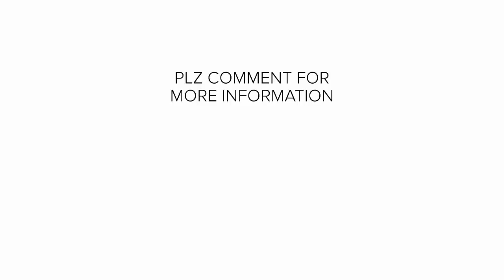Beauty of Japan | About Japan | About Osaka | JLPT Japanese | Japanese Language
Beauty of Japan | About Japan | About Osaka | JLPT Japanese | JLPT | Japanese Language | Japanese chokai

NIHONGOMAX